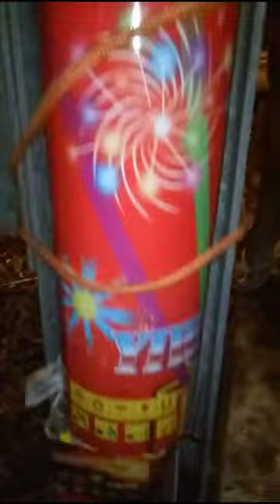5' inch (single shoot) display shell firework (red peony with chry )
五寸礼花弹
红杜丹带菊花

BESTE FEUERWERK, Fuochi d'artificio， Feuerwerk ，Feux d'artifice ，पटाखे ，வானவேடிக்கை ，bắn pháo hoa ，花火 ，Vuurwerk , LỬA TỐT NHẤT